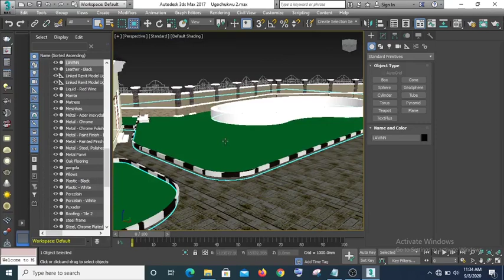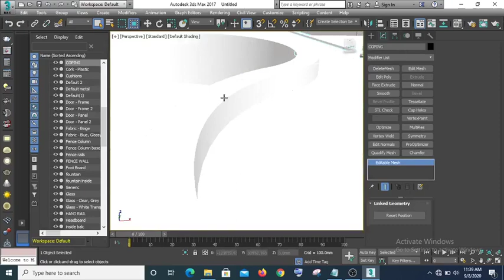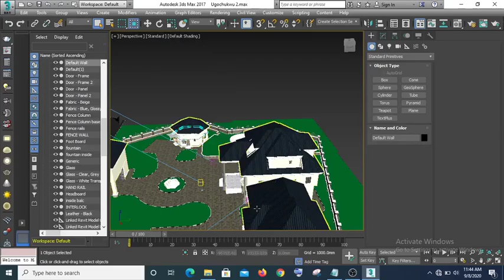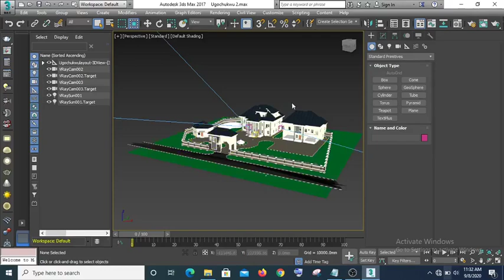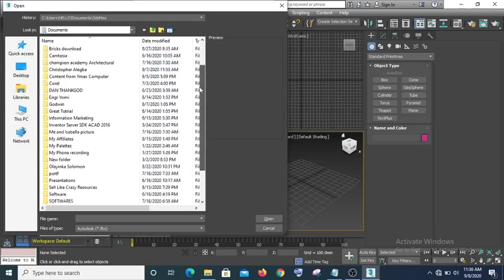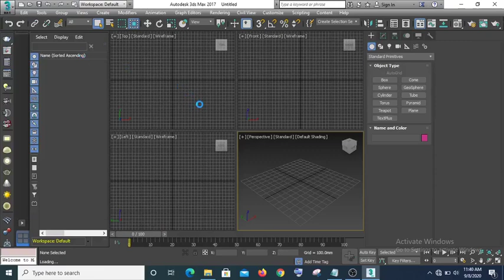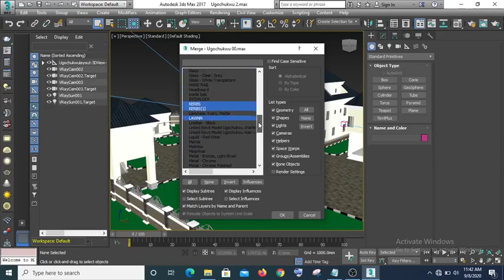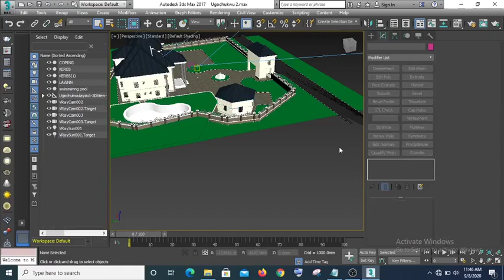How To Correct Fbx File In 3Ds Max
You don't need to start the scene all over. Only bring in the corrected model element and you are done.